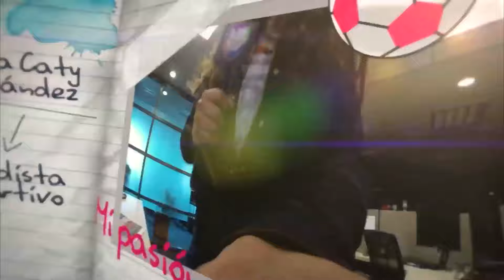El Diario de Ana Caty... Miami Heat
El detras de cámaras de la cobertura a la selección mexicana en México DF.